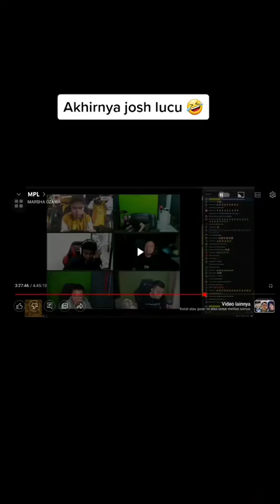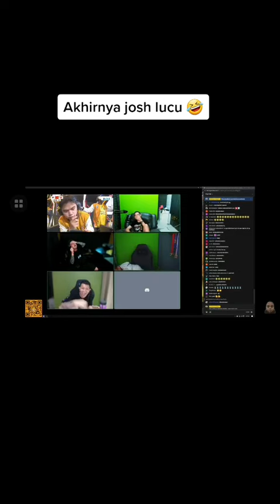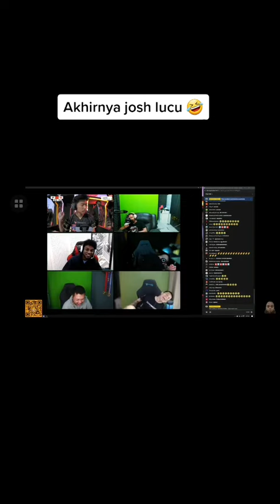Moment lucu evos LJ di ledekin marsha xiin dan luminare 🤣